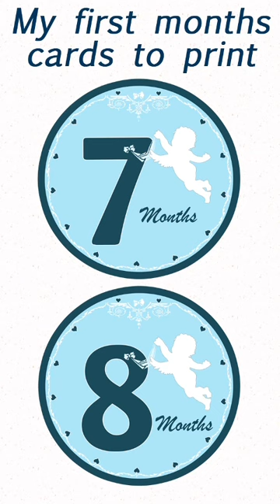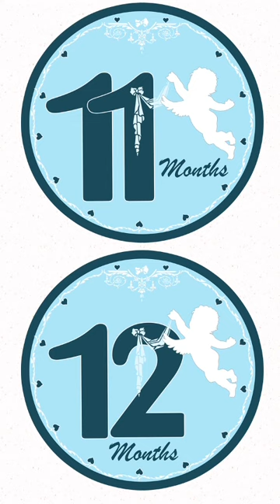26 cards milestones boy blue angel download digital Oracle Versailles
-12 round PDF cards that can be downloaded and printed instantly at home or at your digital printer, each featuring the month's name in a distinctive way. They come in an elegant mix of light blue, navy blue and white. A design featuring a white angel holding a blue heart or the numbers to announce your infant's months, the outline of the cards is embellished with several hearts that give the card a luxurious sheen. The cards are designed for boys. These motifs add a touch of emotion to each card.

-12 cards without months. These can be used in a variety of ways, from documenting pregnancy milestones to creating special keepsakes at other key moments in your baby's life. A flexible choice to personalize your experience according to your preferences.